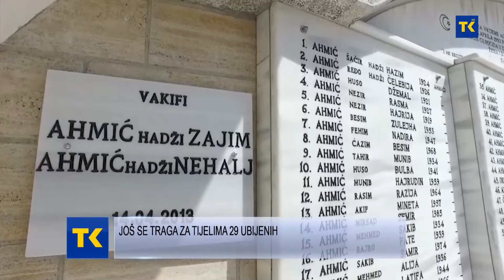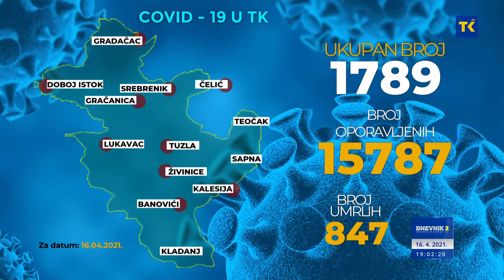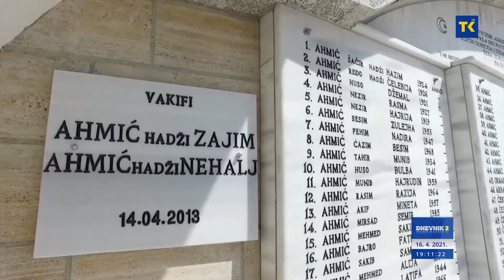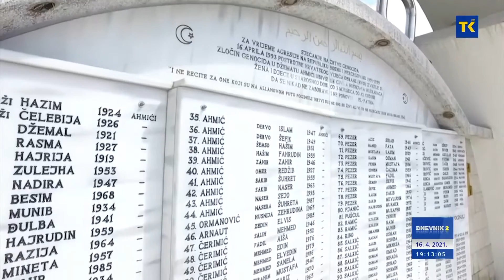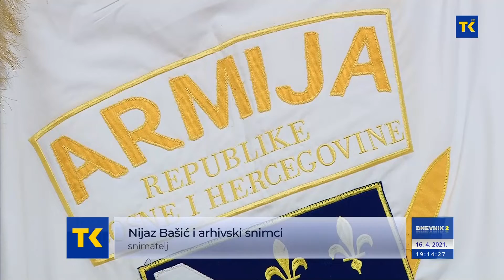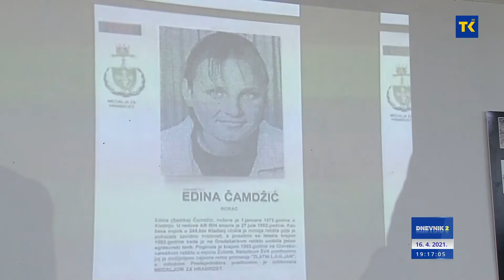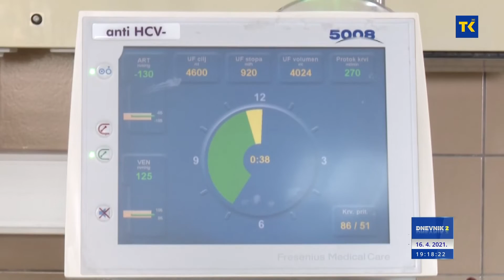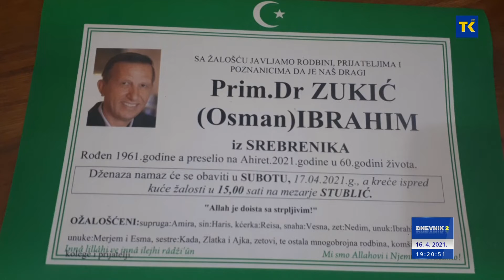DNEVNIK RTV TK - 16.04.2021.